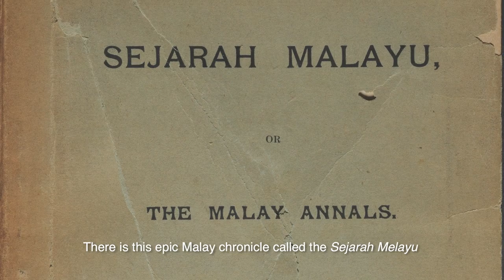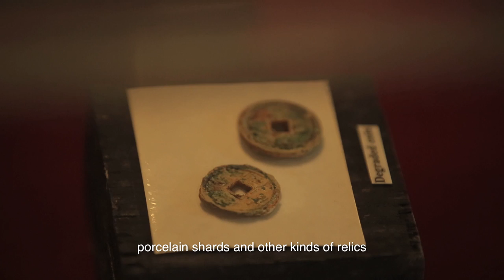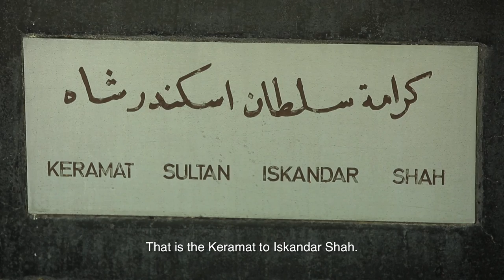Roots.sg Presents: The Mythical Origins of Singapura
There are many mysteries surrounding the Kingdom of Singapura.

While legend has it that pre-colonial Singapore was founded by Sang Nila Utama, further archaeological findings have also linked this island to the Majapahit Empire.

Connect the dots as we retrace history to unravel 'The Mythical Origins of Singapura'.